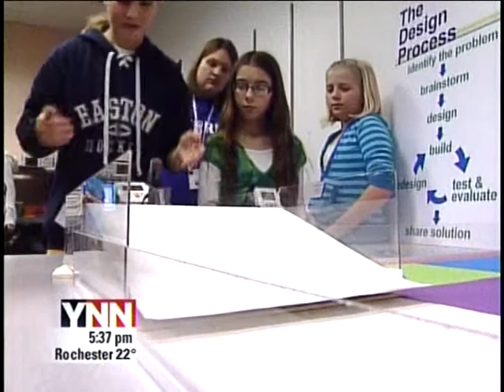RIT on TV News: Robot Design Competition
YNN reports on a fun event held at Rochester Institute of Technology designed to introduce young women to potential careers in engineering.

Time Warner Cable is working to "Connect a Million Minds" in a nationwide effort to focus kids on science, technology, engineering and mathematics.

Nearly 50 middle school-aged girls are taking part in robotics.

The Women in Engineering organization at the Rochester Institute of Technology hosted a two-day park and ride creative robot design workshop for girls from Ithaca, Syracuse and Rochester city schools.

The workshop at RIT's Xerox Auditorium introduced female students to engineering and physics using an amusement park setting. The fun lessons teach lifetime concepts.

"Just to realize what they want to do in the future, whether they want to take up engineering as their career or it can just help them decide later on," said Sheetal Saripalli, team leader.

Time Warner Cable is the parent company of YNN Rochester.